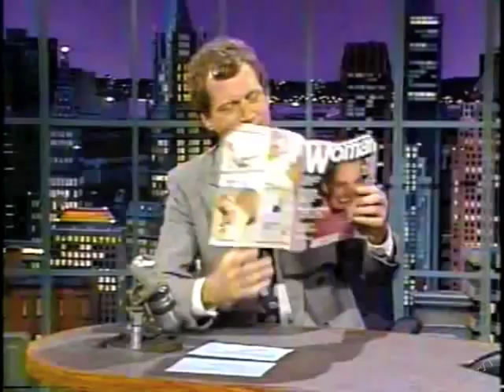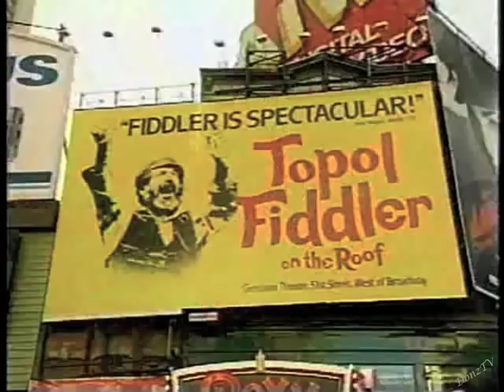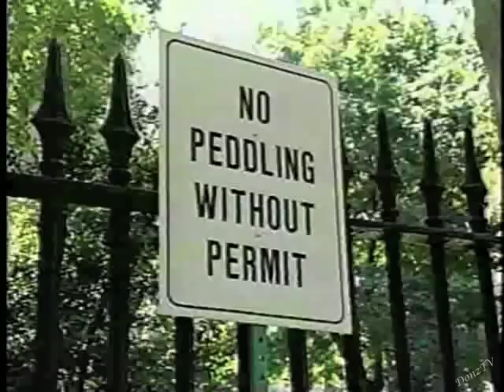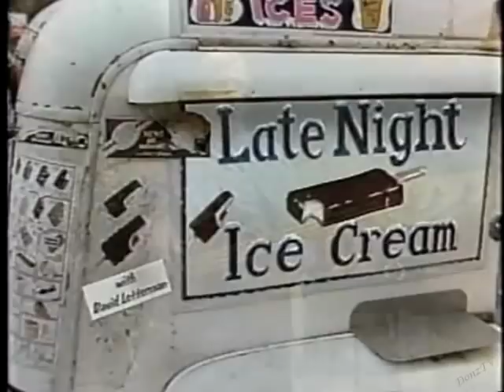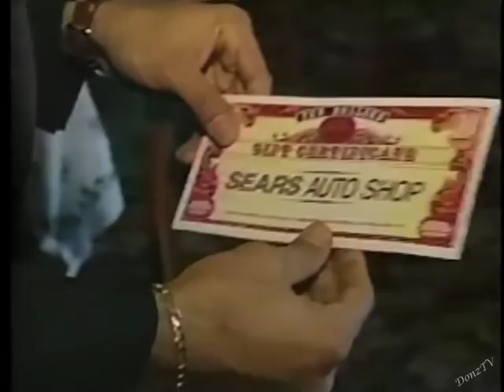The Elite Models Remote Collection on Letterman, 1990-92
Here are all five remotes featuring models from the Elite model agency in New York City.

1. February 2, 1990. With Kristen Noel, Kristen McMenamy, Melonee Rogers, and Arlene Baxter.

2. May 18, 1990. With Kristen Noel, Paula Devicq, Kate Fischer, and Stacey Lowe.

3. December 21, 1990. With Rochelle Relyea, Tara Merian, Elaine Fuentes, and Dawn Davidson.

4. May 24, 1991. With Kristen Noel, Lucy Lawton, Leeann Viera, and Debbie Hagerty.

5. February 21, 1992. With Kathy Law, Anna Taras, Caron Bernstein, and Lois Sawyer.
With Paul Shaffer, and, in the last segment, special cameo appearances by Bill Scheft, Donick Cary, and Brian McAloon.